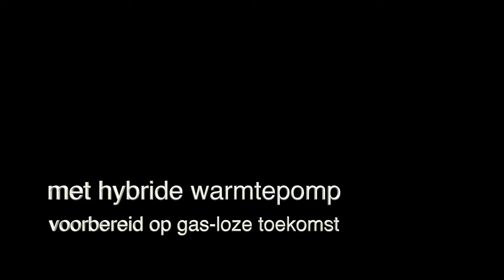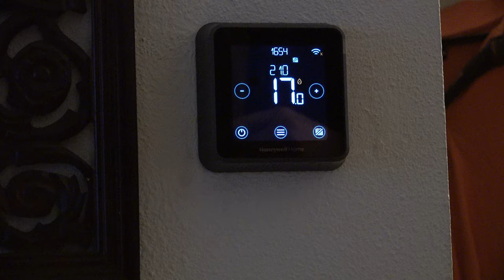Met Hybride warmtepomp aardgas-vrij ready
Dirk uit Gouda koos voor een 9 kW hybride warmtepomp. Hij gaat eerst ervaring opdoen, in de verwachting dat hij met deze warmtepomp van het gas af kan, door een boilervat toe te voegen. De op het nieuwe koudemiddel propaan gedreven warmtepomp werd in een enkele dag geïnstalleerd.